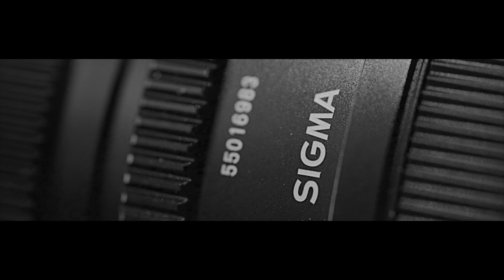✅ Panasonic Lumix S5 ✅ & Sigma 45mm f2.8. This is all I have for today. Montpellier, France.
This is all I really have for today. Lockdown starts here in France today 23:59.

The clips showing the Sigma 45mm were taken using the Nikon 60mm f2.8 Macro with the Metabones Adapter. Natural window light, handheld, 100fps.

The other few clips are using the SIGMA 45mm F2.8 DG DN. The shots are handheld with the Varicam Black and White Medium Contrast Lut.

All edited in FCPX, graded to taste.

As you can see I tried to pull something different this time, trying to break some standards and styles. I don't know if it will work, but it sure was fun and fast to make.

As usual, I would appreciate your like and subscription, it makes all the difference and keeps me motivated to continue creating content for youtube.

THANKS!